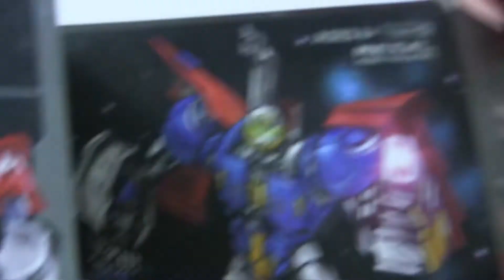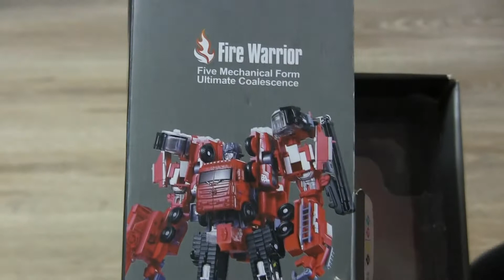БРУДЕР распаковка ПОЖАРНОЙ МАШИНЫ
Распаковка пожарной машины фирмы Брудер.